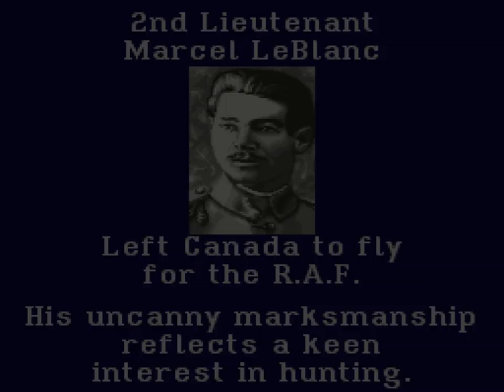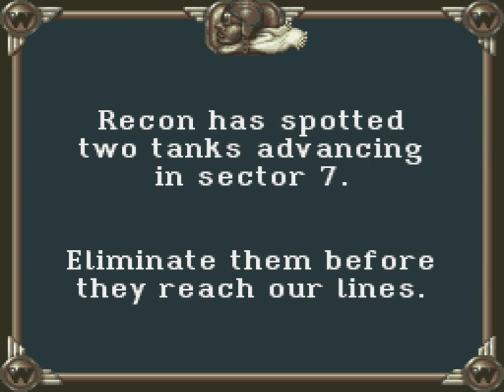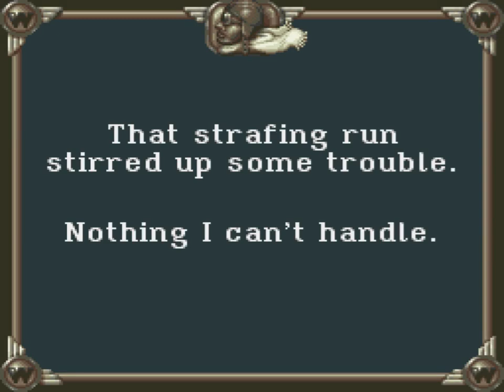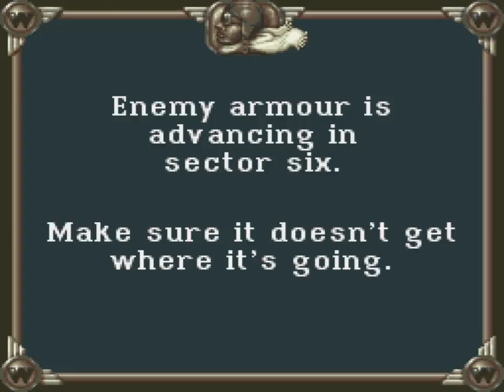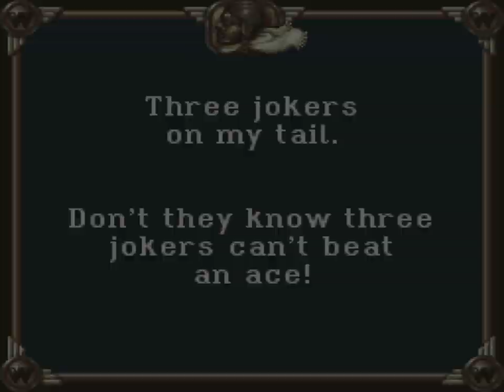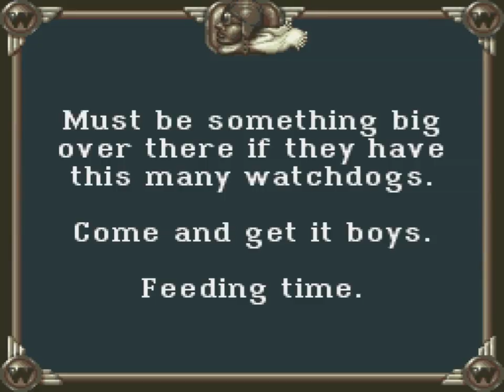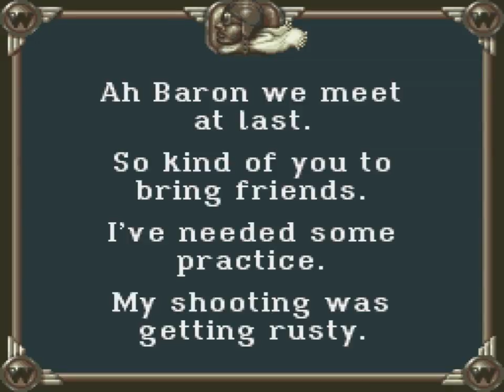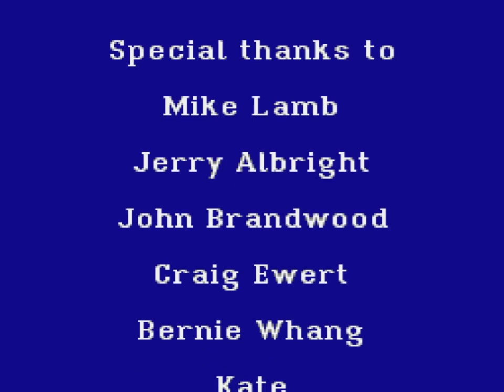Wings 2: Aces High (SNES) Playthrough - NintendoComplete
A playthrough of Namco's 1992 combat flight simulation game for the Super Nintendo, Wings 2: Aces High.

Wings 2: Aces High is the sequel to Cinemaware's World War I dogfighting simulation originally released for the Amiga in 1990, and it was later released (in upgraded form) for the Game Boy Advance in 2002, and completely remastered for PCs (2014) and mobile platforms (2015).

Wings 2 puts you in the shoes of one of five RAF pilots during the Great War, and has you fly twenty missions, each comprised of at least one of the game's three primary tasks.

Dogfighting is the primary game type, and it puts you against up to three enemy planes at a time. You also will fight the final boss, The Red Baron, in a dogfight. The gameplay emphasizes the limited manoeuvrability of WWI era planes, and requires master of the 'split-S' move to take on more skilled enemies. For bombing runs, you are shown a map of the local area with a target circled in red, and you must (from a top down view) destroy the designated asset. Finally, strafing runs are fairly similar to bombing runs, but have you taking out groups of tanks, truck convoys, and other vital ground targets.

The game's controls are simply laid out and are surprisingly intuitive, but they require a lot of practice. To mimic the handling of such old planes, the controls are purposely floaty and imprecise, and require you to get a "feel" for how to take turns, line up shots, and pursue enemies. They work well, but they aren't particularly forgiving. The utter lack of any instrument cluster means that speed, heading, and enemy location all have to be judged by eye. There is a code in the manual that enables a radar panel, if you really think it's necessary.

I really liked the use of a pilot roster in lieu of extra lives - each pilot can improve his skills as you fly missions with him, but if he dies, all of his progress goes with him and you'll have to choose somebody else. If you fail a mission but manage to live, you are demoted and given one more chance before the pilot is told to go home.

The graphics and sound are really cool in Wings 2. They're a bit spartan, but the mode-7 effects are good at conveying the feel of flying, and the framerate is surprisingly smooth for this style of game. The music is corny but entirely appropriate, doing a nice job of evoking the feeling of a long bygone era.

I loved Wings 2: Aces High. The learning curve is extraordinarily high, but it is very satisfying to win after you've spent so long practicing. It has always felt to me like a distant relative of Pilotwings but with weapons, and for anyone that enjoyed Pilotwings, I'd highly recommend this one.

Anyone else tend to think of Wings 2 as a distant ancestor to the Ace Combat series?

*Side note: I've read in a few places about how there is a hidden Mario-themed plane that you can unlock if you finish the game without losing a pilot, but I'll be damned if I can find it. I'm inclined to call BS on that claim, but do any of you know for sure? Are there any such secrets in the game?